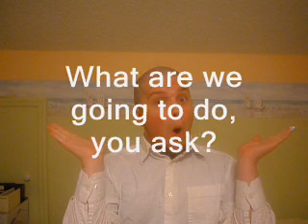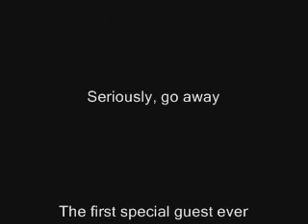Victor's Mini TV Series: Episode Three: Fried Eggs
This is Victor's Mini TV Series: Episode Three: Fried Eggs. From the inner workings
of Victor's mind comes this odd collection of parodies and random funny stuff.

It is my pleasure to introduce to you, Fried Eggs!
With first our first special guest, Brian Fisher! Enjoy!